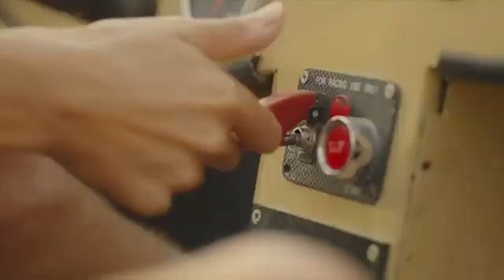xavage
Xavage Aventuras Extremas